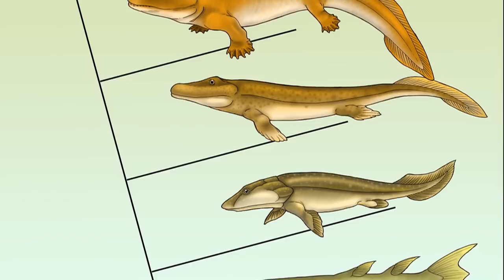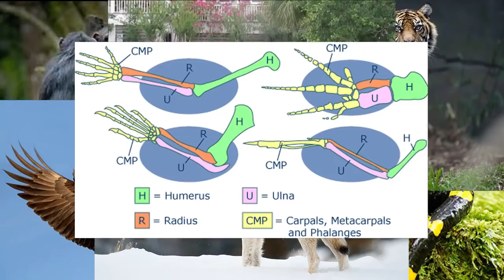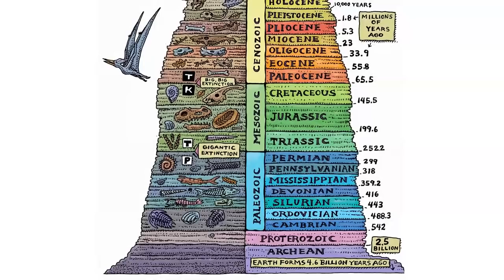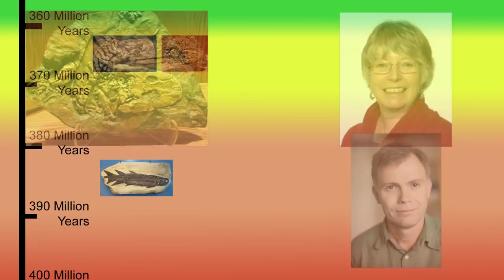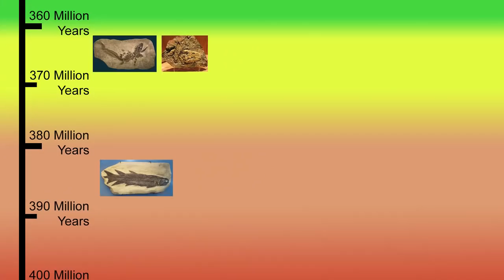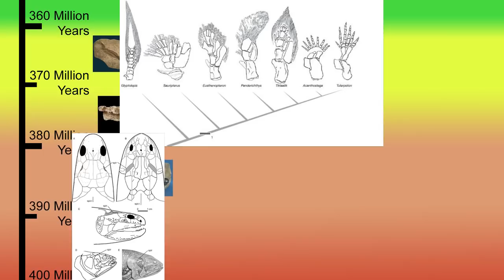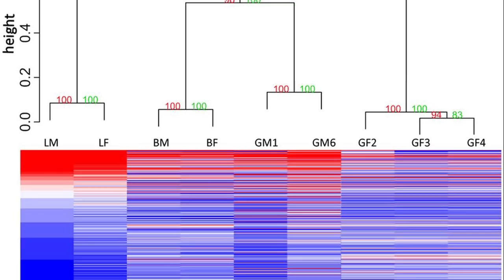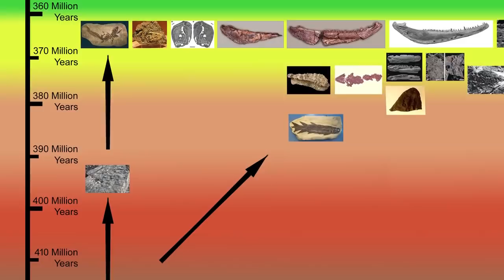How Creationism Taught Me Real Science 91 Fishapods?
In this episode we examine the notorious tetrapod evolution.

References

UPDATE

Characteristic tetrapod musculoskeletal limb phenotype emerged more than 400 MYA in basal lobe-finned fishes

New tetrapod discovered exactly where this video predicted it.